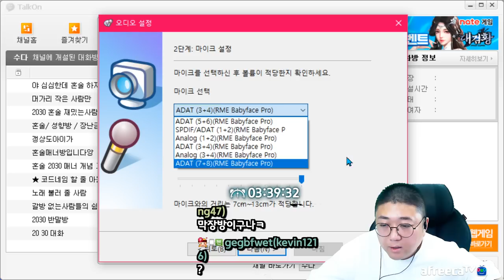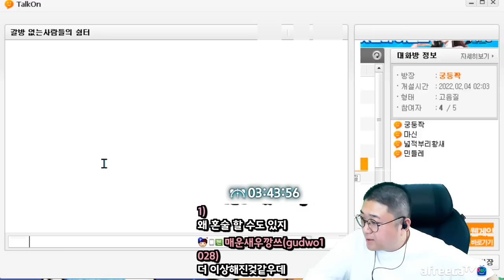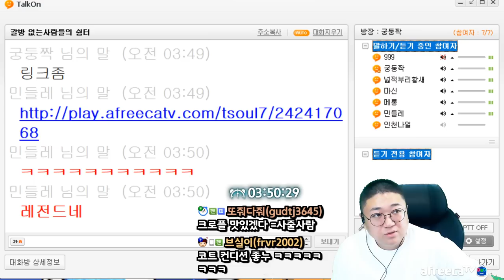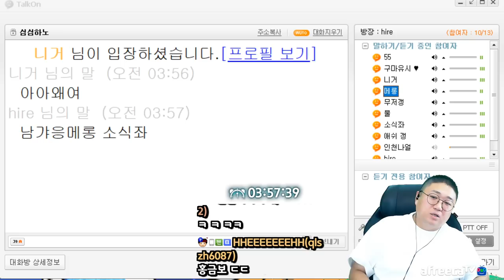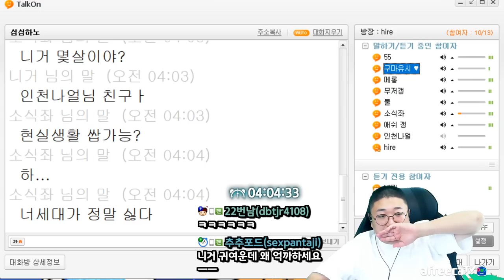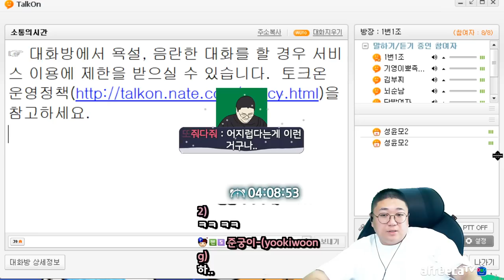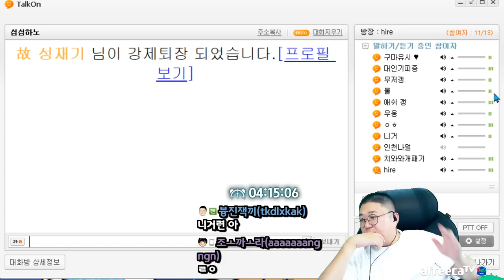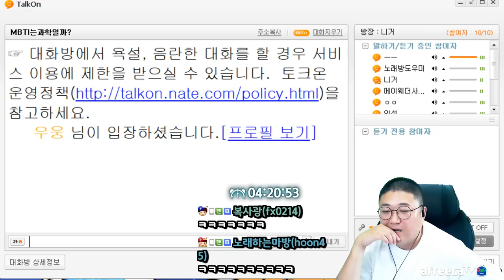무수한 빌런들이 드글거리는 토크온세상 (22.08.28-5)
[음원출처]